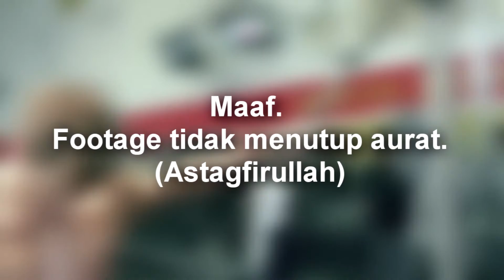Cabaran dan cara hidup di Bumi Shamrock (1080p60)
Video yang mempertonton cabaran-cabaran dan cara hidup pelajar Perubatan Malaysia di Ireland.